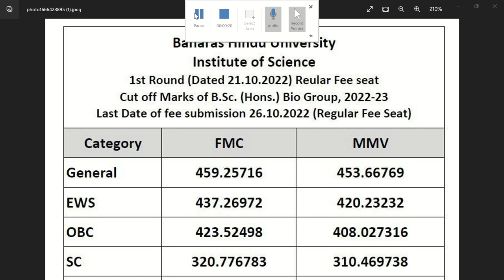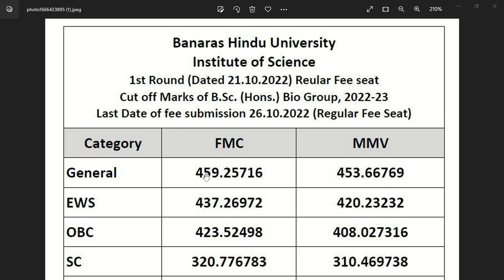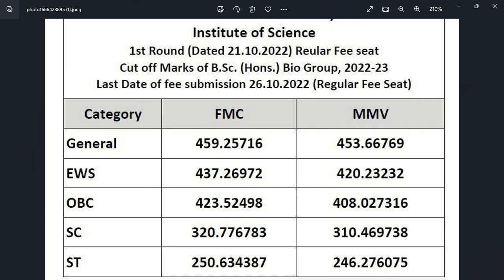BHU B.Sc Biology Cutoff 2022 ( Official ) 1st Round Cutoff released सबसे पहले सबसे सटीक